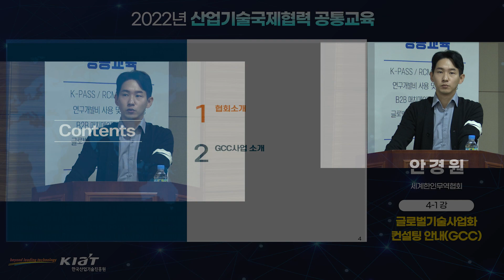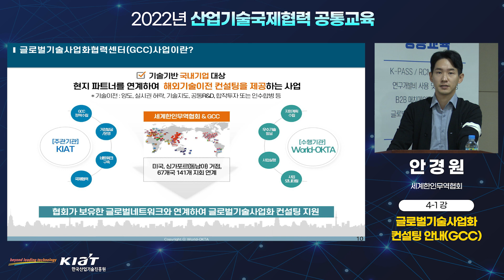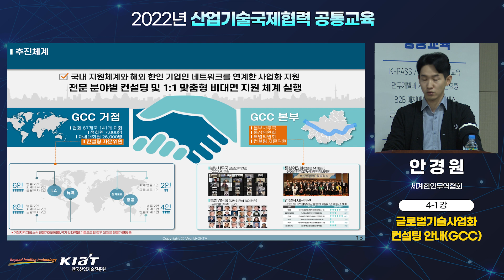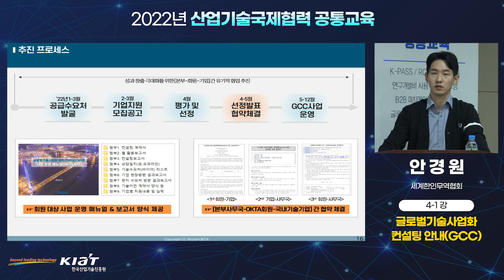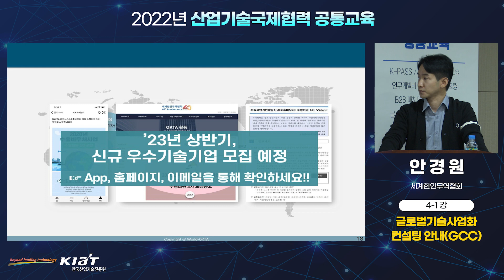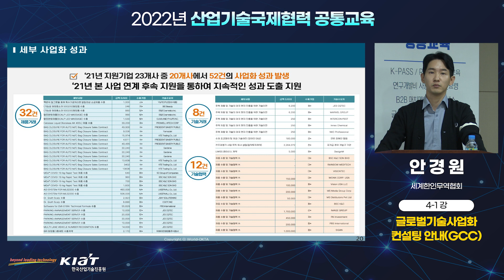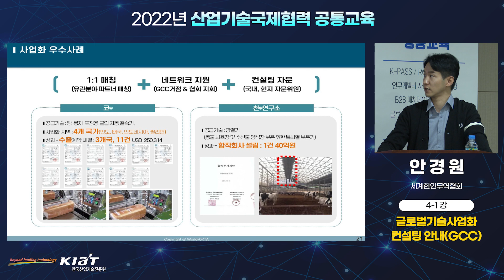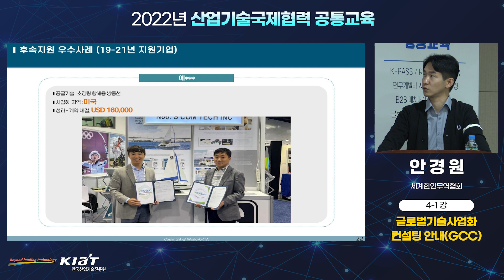[국제공동R&D] 글로벌 기술사업화 GCC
해외 진출을 희망하는 국내 기술 기업이라면 주목!

해외 네트워크와 연계해 글로벌 기술사업화 종합 컨설팅을 제공해 드립니다!

사업의 프로세스부터 우수 사례까지, GCC의 모든 것!

세계한인무역협회 안경원 과장님의 설명을 통해 쉽고 빠르게 알아봅시다!

🕐 타임라인
01:47 목차
01:59 협회 개요
02:42 협회 주요 사업
03:30 협회 주요 활동 및 연혁
03:52 GCC 소개
04:17 글로벌 기술사업화 컨설팅 지원 사업
04:42 GCC 추진 체계
06:31 추진 프로세스
11:04 23년 상반기 모집 안내
12:12 지원 내용
13:50 세부 사업화 성과
14:47 사업화 우수 사례
16:45 진행 사례
18:54 후속지원 우수 사례